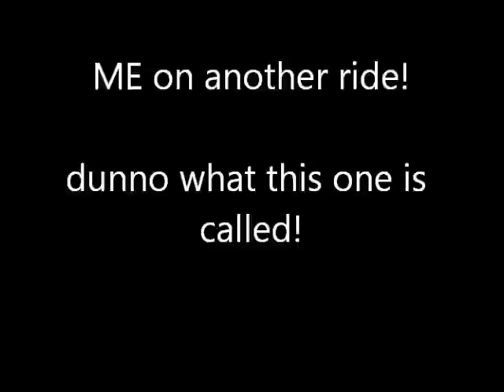Me on DANCE FEVER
ride was fun but cut short due to the little girl one seat over from me being scared to death.

ride was much fun for me due to a certain piercing getting action everytime the ride swung up to the side.